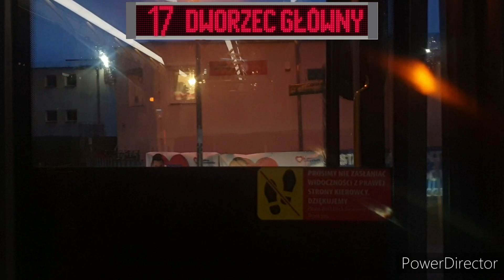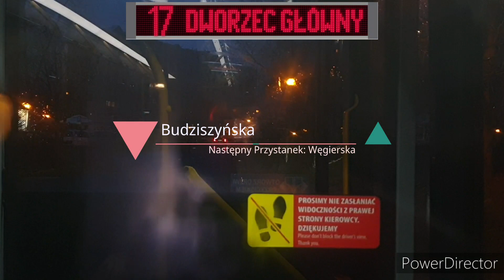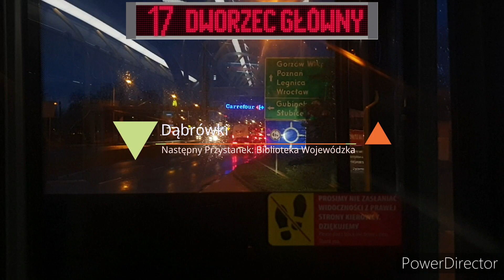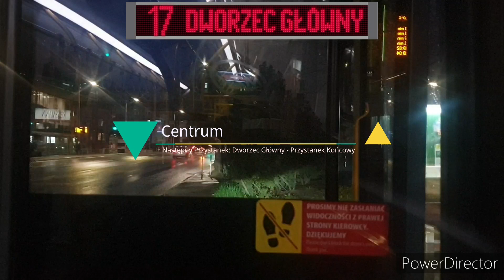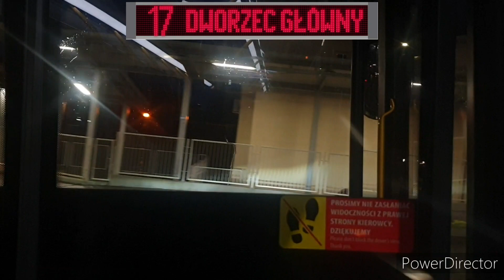Linia 17 Zielona Góra Dworzec Główny - Dworzec Główny Ursus Citysmile CS12E #308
Dworzec Główny
Centrum
Elżbietanki
Dąbrówki
Łużycka
Francuska
Francuska Szkoła
Osiedle Przyjaźni
Kraljevska
Budziszyńska
Węgierska
Łużycka
Dąbrówki
Biblioteka Wojewódzka
Centrum
Dworzec Główny